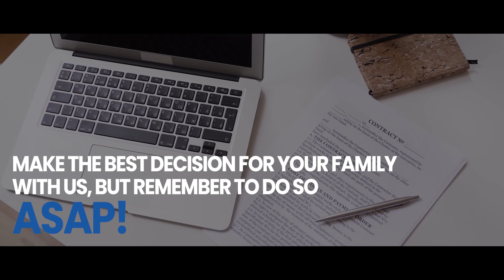Become a UK citizen by applying for your family and loved before 31st December 2020.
Avail the offer only an EU citizen can avail before Brexit says goodbye.